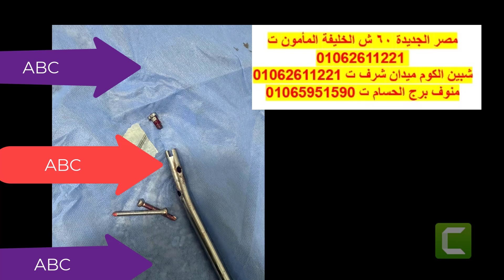عملية رفع مسمار نخاعي nail removal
قناة عربية تعليمية لتوعية الرأي العام عن مشاكل العظام والعمود الفقري والمفاصل والتشوهات وزيادة الوعي العربي , وتبسيط المعلومة الطبية وتقريب المعلومة العلمية/

عندك مشاكل فى العمود الفقرى
محتاج تعمل حقن او عندك مشكلة بالمفاصل
زهقت من كتر ما روحت لدكاتره و عملت فحوصات و دفعت فلوس كتير
ماتقلقش

 رئيس قسم جراحة العظام والعمود الفقري في مستشفى السعودي الألماني بصنعاء سابقا.
 رئيس وحدة جراحة العمود الفقري بكلية الطب والمستشفي الجامعي
‏ استشاري أول جراحة العظام والمفاصل وجراحات العمود الفقري
لعلاج الحالات الاتية:::::
 مرضى آلام الظهر و الانزلاق الغضروفي للضهر و الرقبة
 مرضى إصابات الملاعب والركبة و التهابات و خشونة الركبة و المفاصل
 شد في اوتار الركبة - تمزق في أوتار الركبة /التأكل اللادموي
 إصابات الكتف والخلع المتكرر وقطع الأوتار وتليف حول الأوتار وخشونة و تيبس مفاصل الكتف والكوع
 مرضى خشونة المفاصل /هشاشة و لين العظام - النقرس
 حالات كسور العظام و إصابات الملاعب
 عمليات اصابات الرباط الصليبي و خياطة وتصليح الغضروف الهلالي
 تقويم العظام (الرقبة والظهر والكتف والمعصم و الكوع والركبة والكاحل )
 التواء و كسر الكاحل ( أسفل القدم )
 إصابات الفخذ الكسور الصعبة والمعقدة- إصابات الكوع - إجهاد العضلات - مشاكل الرقبة و عرق النسا و التهابات الاعصاب
 تركيب جهاز الاليزاروف
 وإجراء العمليات الجراحية::::
 جراحة العمود الفقري و الانزلاق الغضروفي للضهر و الرقبة
 ‏عمليات تغيير المفاصل و تركيب المفاصل الصناعية.
 تعديل وتقويم تقوس الساقين والركبة والتصاق الفخذين والزوائد العظمية والتكيسات
 مناظير المفاصل و الرباط الصليبي و جراحة تغير المفاصل
 جراحة الكتف والمرفق و جراحة القدم والكاحل
 علاج الكسور غير الملتحمة او معيبة الالتئام
 جراحات اليد و الجراحات الميكروسكوبية وجراحات وعمليات التدخل المحدود
 عمليات اختناق الأعصاب و الأوتار
 جراحة عظام الأطفال واعوجاج الساقين

ــــــــــــــــــــــــــــــــــــــــــــــــــــــــ
العناوين
شبين الكوم ميدان شرف برج الكوثر 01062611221
منوف برج الحسام أمام بنك مصر 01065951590
مصر الجديدة 60 شارع الخليفة المامون برج كوين سنتر ‏الدور الخامس
زيارة كل شهر الي محافظات ومستشفيات الصعيد
عيادات أنوار مكة التخصصية قنا الاثنين الأول كل شهر
مستشفي موسي نجع حمادي  الاثنين الاول كل شهر
مستشفى زمزم التخصصي جرجا  الثلاثاء في الاسبوع الاول كل شهر
مستشفى مصر الدولي سوهاج الاربعاء في الاسبوع الاول كل شهر
مستشفى نور الحياة طهطا  الخميس في اخر الأسبوع الاول كل شهر

مستشفى المنيا الدولي -المنيا -  الجمعة  في اخر  الاسبوع الاول كل شهر
للحجز والاستعلام
اترك الرقم في التعليقات ونحن نتصل بكم
ممكن رسالة واتس علي الرقم 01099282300
الكشف بأسبقية الحجز والحضور
للحجز والاستعلام